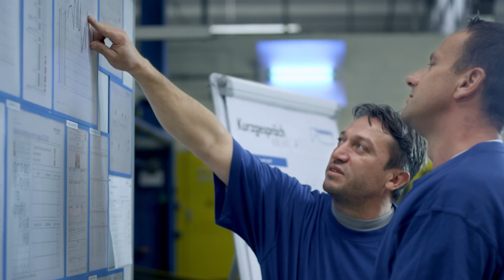The world of performance materials in 1’50”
Freudenberg Performance Materials is one of the world's leading manufacturers of high-quality performance technical fabrics, nonwovens and textiles. Our textile and fabric solutions are used in industry as well as in a wide range of companies and technical markets. Core competencies include high-performance nonwovens, fibers, spundbound textiles, composites and technical textiles. These performance textiles, fabrics and nonwovens can be found in automotive, construction, clothing, energy, hygiene, interior design, medical, footwear, leather goods and other specialized applications.